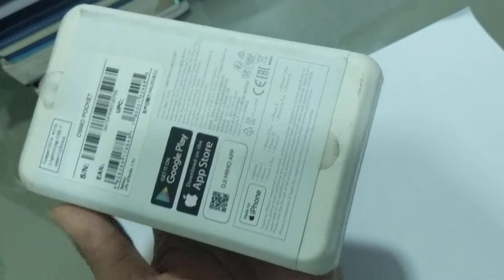Secondhand Dji Osmo Pocket Unboxing